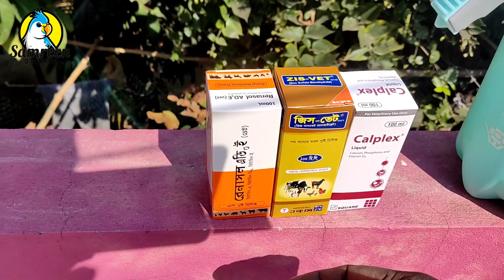কলোনির সুরক্ষার জন্য এবং পাখির সু সাস্থ্যের জন্যে কিছু কেনাকাটা করলাম এবং পাখির সফ্ট ফুড তৈরি করলাম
Samreen_bird
আসসালামু আলাইকুম। samreen Bird Farm  এ আপনাকে স্বাগত। আপনাদের যদি কারো ইনফরমেশন এর প্রয়োজন হয় তাহলে অবশ্য অবশ্যই আমার এই ফেসবুক লিংকে যোগাযোগ করবে
আর তাছাড়াও যদি কেউ আমার সাথে মোবাইল নাম্বারে যোগাযোগ করতে চান বা যদি কারো পাখি ও লাগে অবশ্য আমার ফোনে ফোন দিতে পারবেন ইনশাল্লাহ আমি আপনাদের সাথে কথা বলবো মোবাইল নাম্বারটা নিচে দেওয়া হল আপনাদের সুবিধার জন্য।